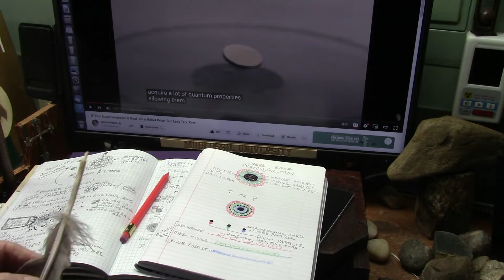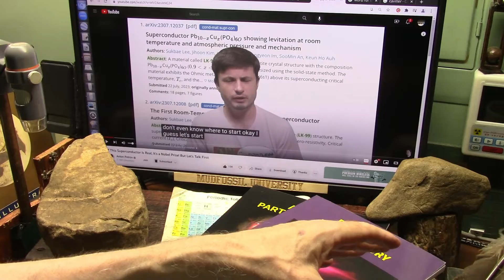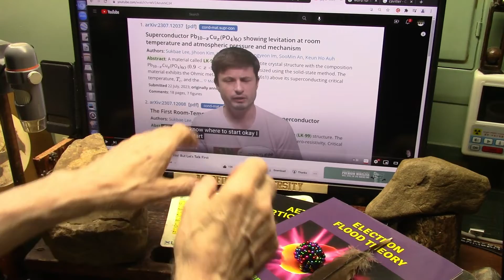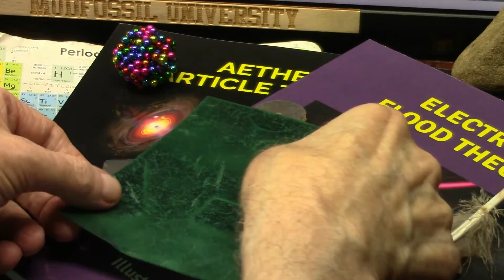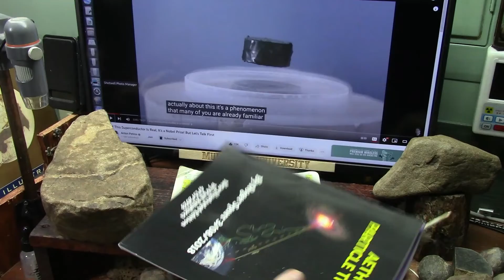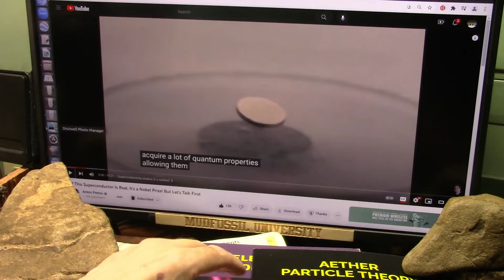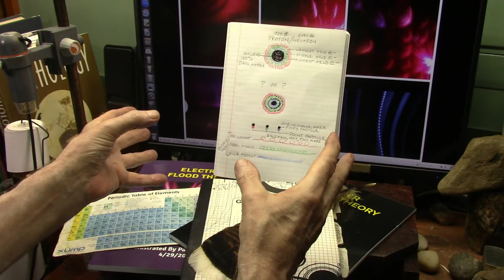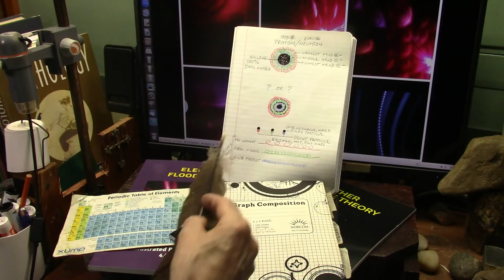Dipole Electron Flood Theory Replaces the Standard Model and Works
Atomic theory hinges on a Proton/neutron rich Positive Nucleus and a Negative cloud of Electrons surrounding the Nucleus. I will show clearly that is wrong. The nucleus and every particle there is. is a dipole HOWEVER the electron portion can separate as I will show.
Light is supposed to travel EXACTLY a certain speed at all times. another Wrong Assumption. We accelerated light and that crushes light fields. It creates raw electrons which might be considered superconduction.
The Atomic model is wrong and cannot even describe gravity or dark matter and 95% of the Universe is MISSING so unlikely the current model is correct or even close. but DEFT theory works 100%.